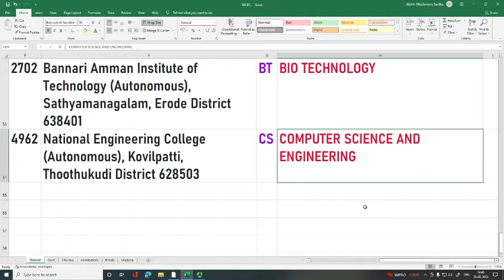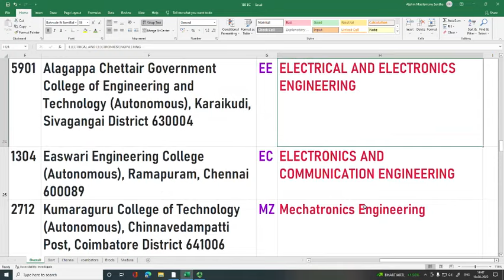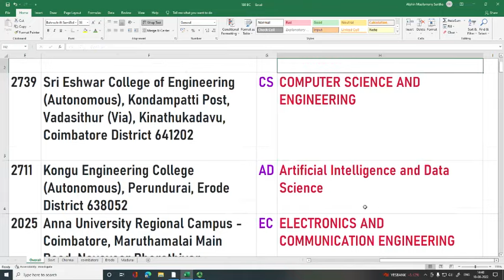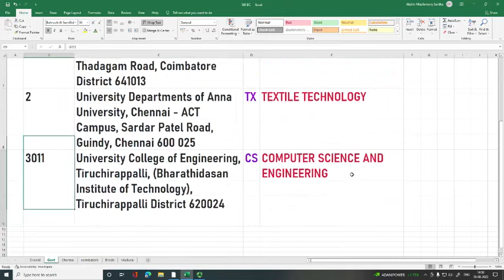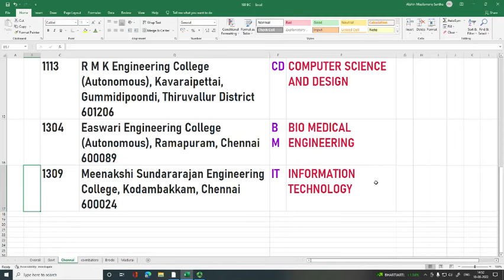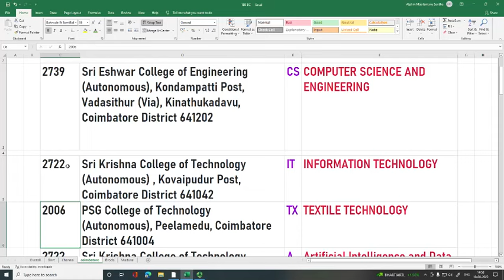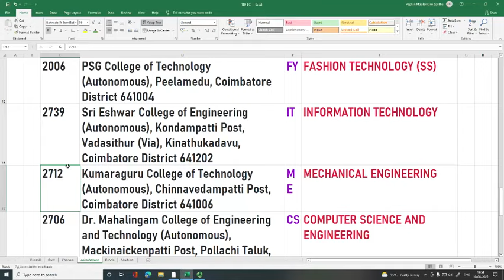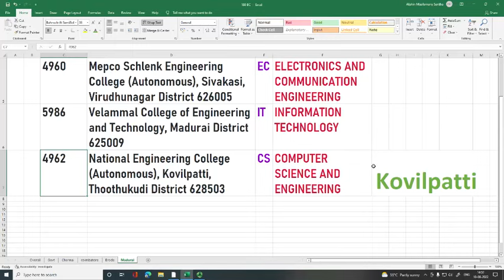15000- 20000 Rank Overall | BC | Choice options | TNEA2022 Guide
Overall Choice List in Pdf based on TNEA2021  allotment